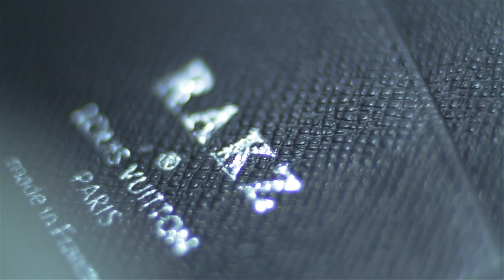Alexis Whitney - Trance - (Official Video) [Prod. by Infinit]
Download Alexis Whitney's debut album "Ascension" prod. by Infinit on iTunes

Directed by: Raz @razslave323